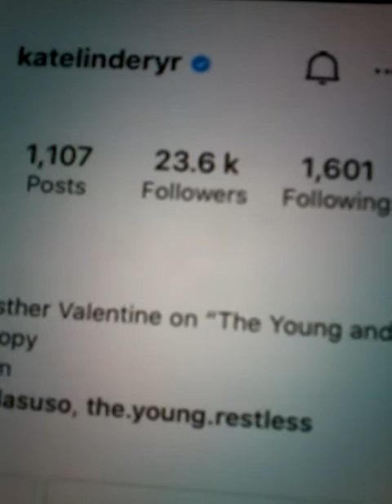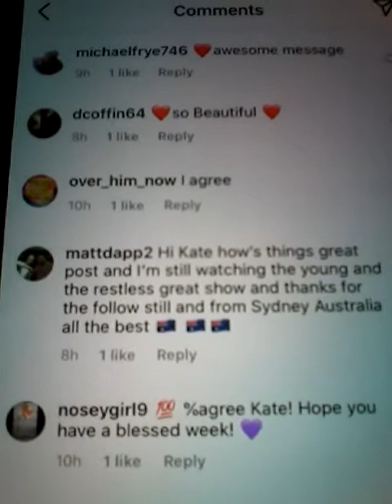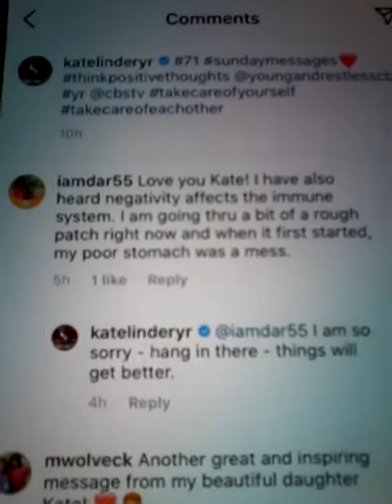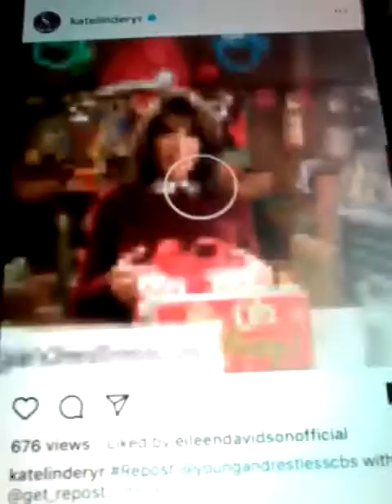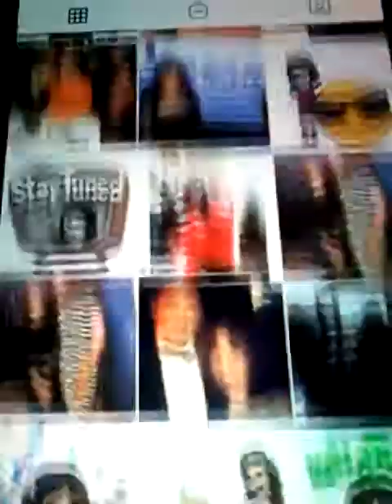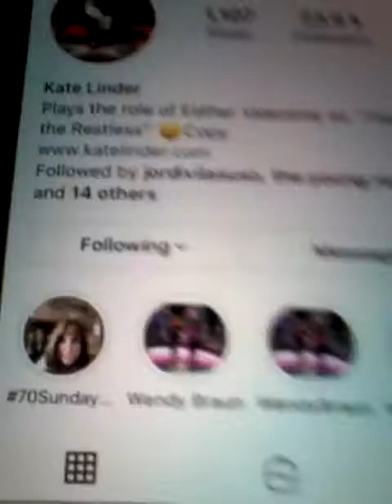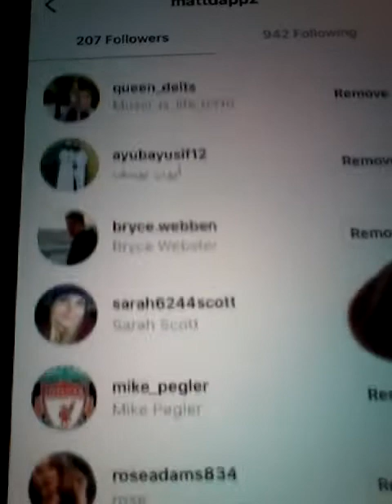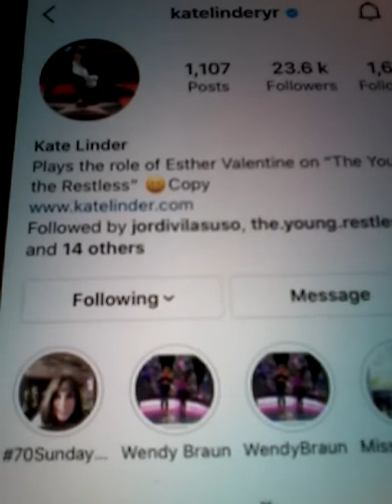2021 KATE LINDA YOUNG AND THE RESTLESS AS ESTHER & NOW FOLLOWING ME AND LIKED COMMENT MON 2ND AUGUST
2021 KATE LINDA IS FROM THE YOUNG AND THE RESTLESS AND NOW FOLLOWING ME MATTDAPP ON MY INSTAGRAM ACCOUNT ! AND PLAYS THE CHARACTER OF ESTHER VALENTINE ON THE SHOW HERE IS THE FOLLOWING INFORMATION OF HER ON MY INSTAGRAM !
1. KATE LINDA HAS 23K OF FOLLOWERS AND FOLLOWING 1601 ON HER INSTAGRAM ACCOUNT NOW AND IS NOW FOLLOWING ME .
THANKS KATE FOR ALL THE LIKES AND FOR STILL FOLLOWING MATTDAPP AND THESE CLIPS IS FROM MY INSTAGRAM ACCOUNT AND HOPE THAT EVERYBODY WILL LIKE THEM AS WELL !! THIS IS FOR ALL THE YOUNG AND THE RESTLESS FANS AND FANS OF THE SHOW AND ALL THE FANS AND HERS WORLDWIDE AND TO EVERYBODY ENJOY !!